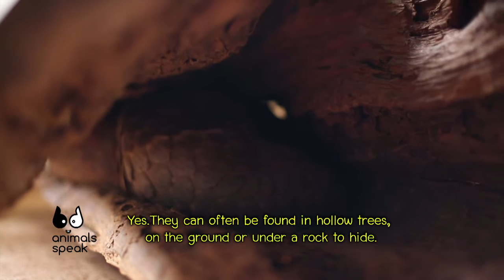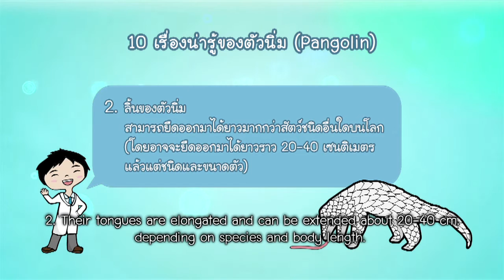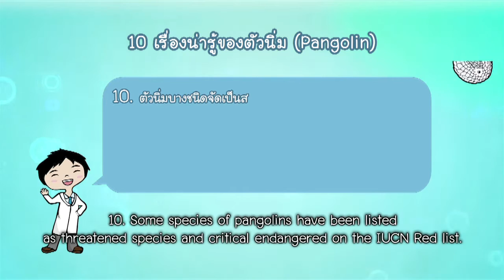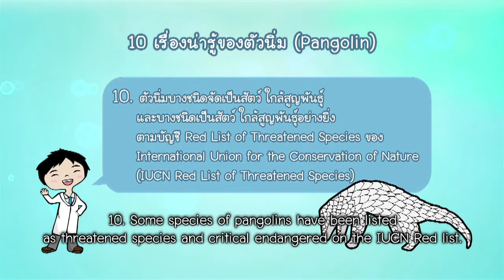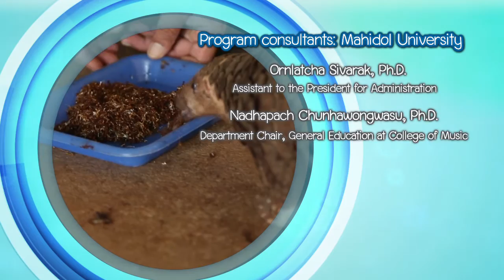Send the Pangolins Home - English Subtitle (ปล่อยตัวนิ่มคืนป่า) - Animals Speak [by Mahidol]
Pangolins are one of wild animals which have been captured for trade to be made as power booster medicines. The way to bring them back to the wild is quite difficult namely how to take care of them before leaving them to the forest, how to treat them if they are sick, how to prepare their habitat or food. Since the pangolins are wild animals; therefore there isn’t any research concerning these issues. Moreover, it’s quite challenging when going to the real forest to leave them. Chaowaphan Yinharnmingmongkol, D.V.M., Department of Clinical Science and Public Health, Faculty of Veterinary Science, Mahidol University, Park, Animal Speaks kid host, and Marnoch Yindee, D.V.M., Ph.D., director of Livestock and Wildlife Hospital, Faculty of Veterinary  Science, Mahidol University will show you how to take care of the sick pangolins until they recover and will be sent back to the forest.

This program explores a varity of animals. Watch how the vet teams of Mahidol University treat animals. Learn more about the unknown stories of animals. These animals will talk to you in “Animals Speak”